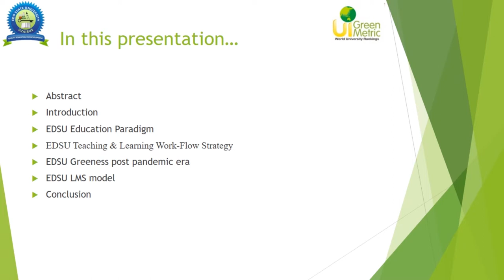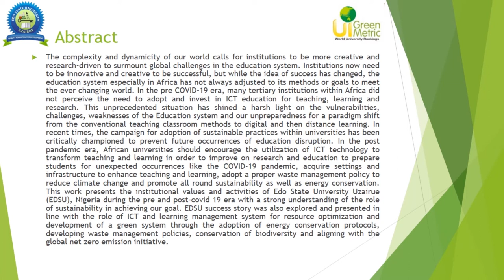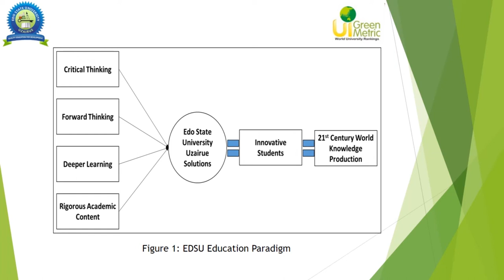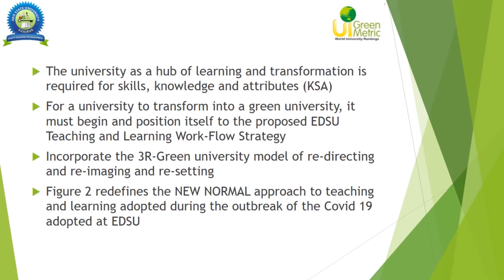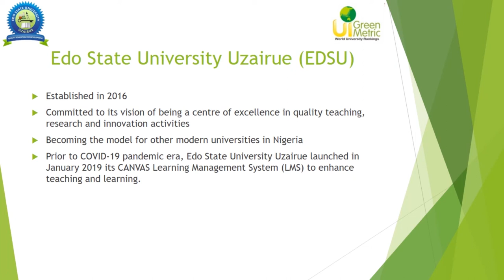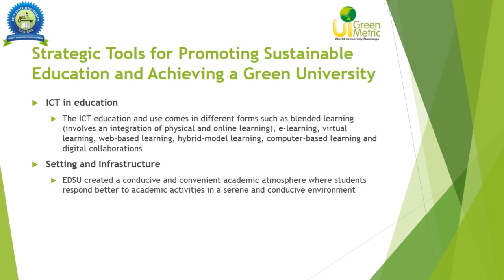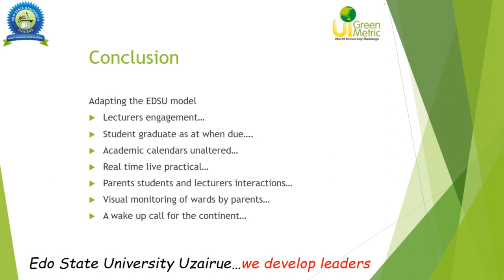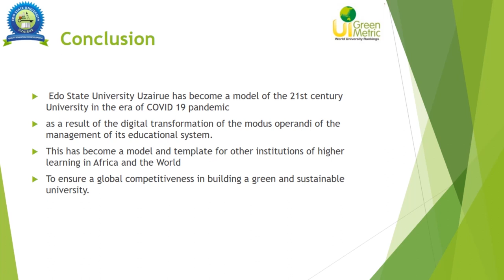1. Prof. Emmanuel O. Aluyor FNSE, FAEng - Achieving a Green University in the Post Pandemic Era*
*Achieving a Green University in the Post Pandemic Era: Edo State University Uzairue Experience

Prof. Emmanuel O. Aluyor FNSE, FAEng, Vice Chancellor, Edo State University Uzairue, Nigeria

The complexity and dynamicity of our world call for institutions to be more creative and research-driven to surmount global challenges in the education system. Institutions now need to be innovative and creative to be successful, but while the idea of success has changed, the education system especially in Africa has not always adjusted to its methods or goals to meet the ever changing world. In the pre COVID-19 era, many tertiary institutions within Africa did not perceive the need to adopt and invest in ICT education for teaching, learning and research. This unprecedented situation has shined harsh light on the vulnerabilities, challenges, weaknesses of the Education system and our unpreparedness for paradigm shifts from the conventional teaching classroom methods to digital and then distance learning. In recent times, the campaign for adoption of sustainable practices within universities has been critically championed to prevent future occurrences of education disruption. In the post pandemic era, African universities should encourage the utilization of ICT technology to transform teaching and learning in order to improve on research and education to prepare students for unexpected occurrences like the COVID-19 pandemic and acquire settings and infrastructure to enhance teaching and learning and promote all round sustainability for a green university. This work presents the success story, institutional values and activities of Edo State University Uzairue (EDSU), Nigeria during the pre and post-covid 19 era with a strong understanding of the role of sustainability, ICT and Learning Management System for resource optimization in achieving our goal.

UI GreenMetric World University Rankings is pleased to hold The 8th International (Virtual) Workshop on UI GreenMetric World University Rankings (IWGM 2022) in collaboration with the National Pingtung University of Science and Technology (NPUST) on 27-29 September 2022. Due to the quarantine policy needed in Taiwan, this event will be held online on Zoom Meeting and UI GreenMetric YouTube Channel